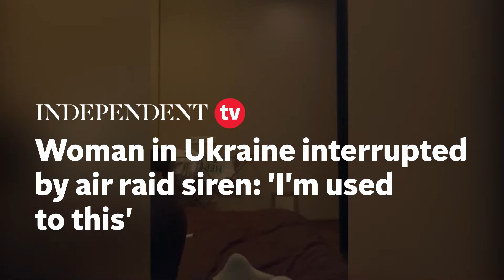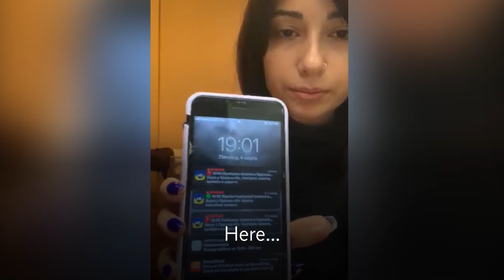Woman in Ukraine interrupted by air raid siren: 'I'm used to this'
Valeria Khrystoforova used to be an accountant in Odesa, but she is now in hiding with her boyfriend, fearing the Russian army will attack the city.

Almost everyday in Odesa an air raid siren goes off, scaring terrified residents who go into underground carparks or bunkers in their apartment buildings.

“I’m already used to this”, she told Independent TV.

When a siren goes off, Valeria rushes down many floors from the top of their high-rise building to the safety of the bunker. The couple fear one day they might not make it.